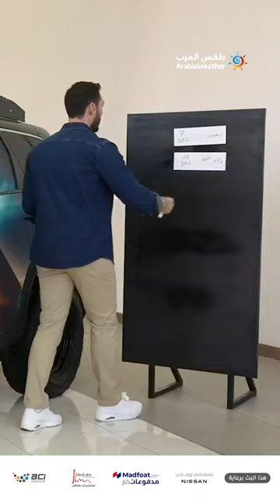شارك معنا في برنامج جوك رمضان حتى تكون انت الرابح!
لا تنسوا.. اليوم الحلقة على الساعة 5:00 مساءً على صفحتنا على الفيسبوك!
كل الي عليك تعمله انك ترن على واحد من الأرقام التالية وتجاوب على الأسئلة📱 :

جوك رمضان ، الكل ربحان👏